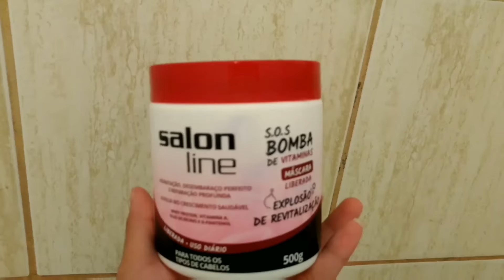CRESCIMENTO CAPILAR+HIDRATAÇÃO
*assistam em 1080p*

luv u ❤